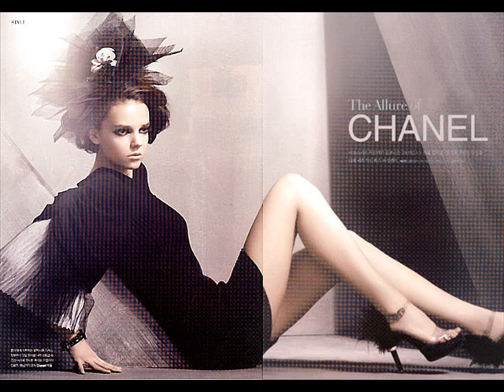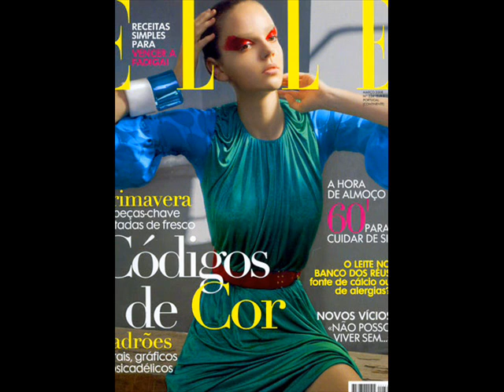Anis(Ania Ślusarska) - Zdjęcia modelki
Zdjęcia modelki Anis pracującej z agencją Avant Models.
Ze strony agencji:
"Dwudziestolatka ze Szczecina przebojem wdarla sie do swiata mody.
W przeciagu roku jej zdjecia ukazaly sie m.in. w HARPER'S BAZAAR, ELLE, SHAPE, FASHION, TWOIM STYLU.
W 2008 roku Anis znalazla sie na OKLADCE PORTUGALSKIEGO ELLE. "

Muzyka: Erykah Badu